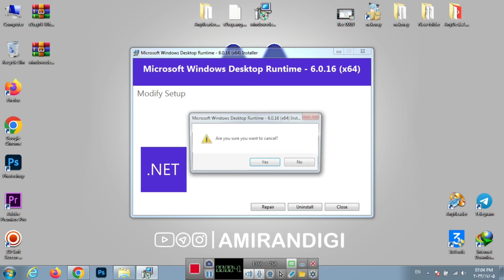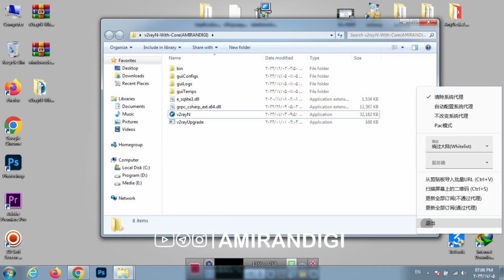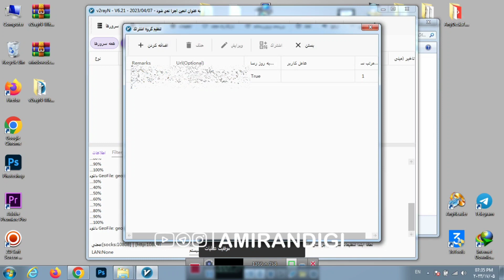آموزش نصب نسخه جدید V2ray روی ویندوز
آدرس کانال تلگرام جهت دانلود فایل